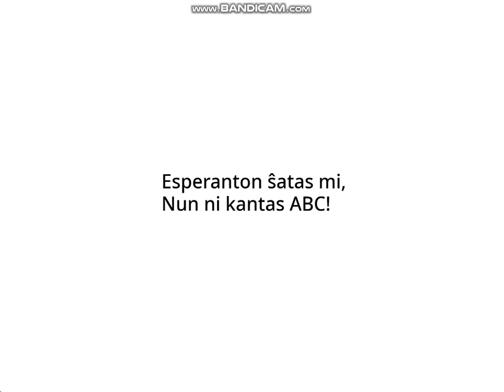my esperanto alphabet song